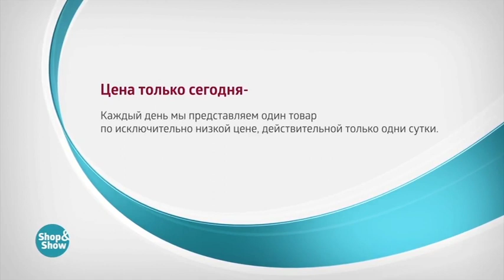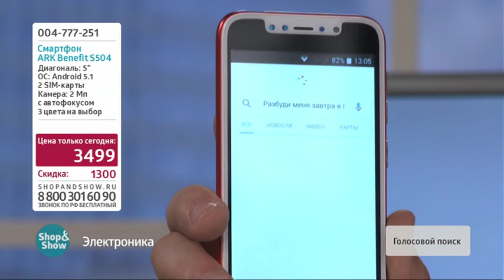Смартфон ARK Benefit S504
Обзор на товар Смартфон ARK Benefit S504